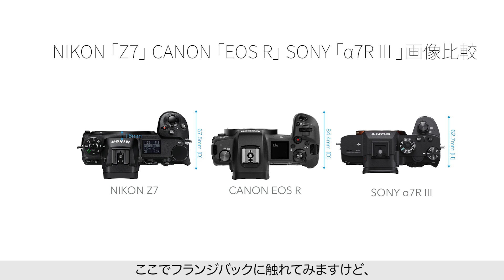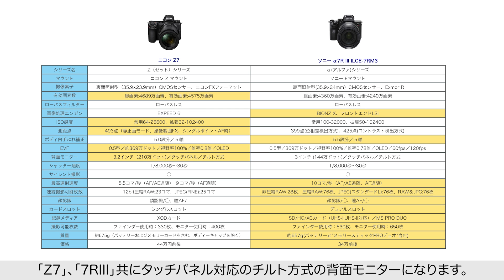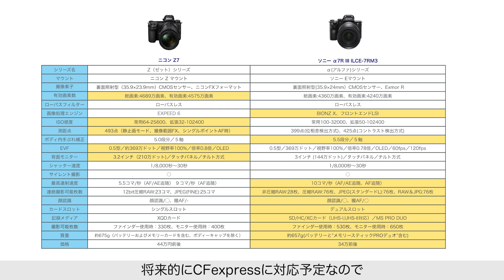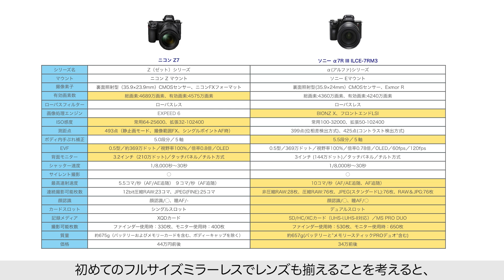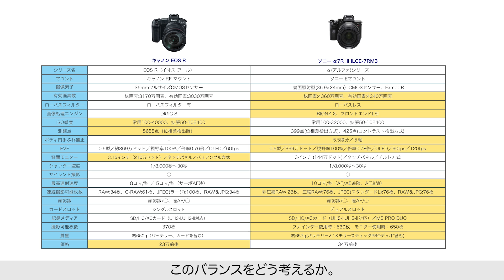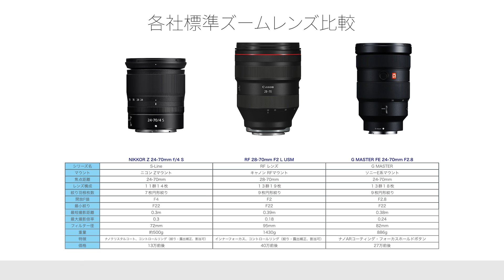あなたはどのフルサイズミラーレスを選びますか？‹Nikon Z7 / Canon EOS R / SONY α7R III›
最近怒涛のフルサイズミラーレスの発表ラッシュですが、今日は気になるフルサイズミラーレス、ニコン『Z7』、キャノンの『EOS R』、そしてソニーの『α7R III』のカメラ本体三機種と標準ズーム３本を、私目線ですが比べて見ようと思います。少し長いカメラ雑談ですが、カメラ購入の参考にしていただけたら幸いです。あなたはどのフルサイズミラーレスを選びますか？

※訂正です。
標準レンズ比較のところで、最大撮影倍率がキャノンのRFレンズが一番大きく写せると言っていますが、こちらの間違いでニコンの24-70mmが0.3mで一番大きく写せるレンズになります。

1 / NIKKOR Z 24-70mm f/4 S  /  0.3m
2 / G MASTER FE 24-70mm F2.8 / 0.24m
3 / RF 28-70mm F2 L USM / 0.18m

関係各社の皆様、大変申し訳ありませんでした。
お詫びして、訂正させていただきます。

SONY「電子式可変NDフィルター」について（日本語字幕対応）

撮影機材

撮影
Camera: SONY α7R II  ILCE-7RM2
               SONY α7R III ILCE-7RM3
Lens: SONY G Master FE 70-200mm F2.8 GM OSS SEL70200GM
　　　SONY G Master FE 24-70mm F2.8 GM OSS SEL2470GM
          SONY Vario-Tessar T* FE 16-35mm F4 ZA OSS SEL1635Z
          SONY FE 50mm F1.8 SEL50F18F
Flash:SONY HVL-F45RM

音声
SONY [HDR-MV1]